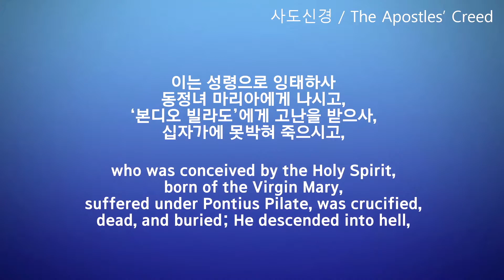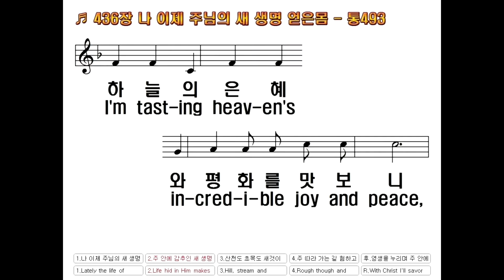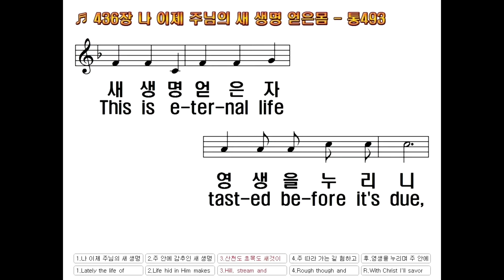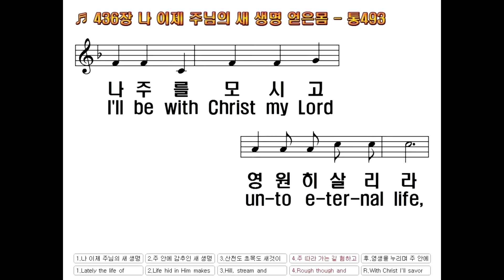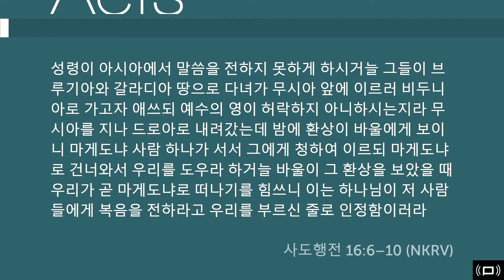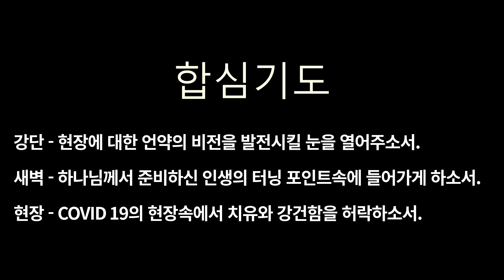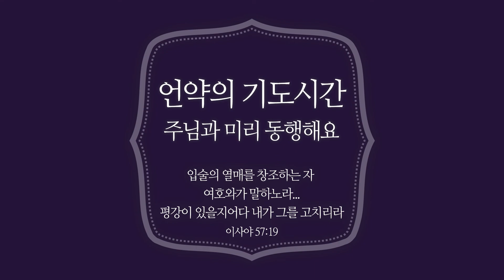[새벽기도] 5월 10일 온라인 새벽기도회